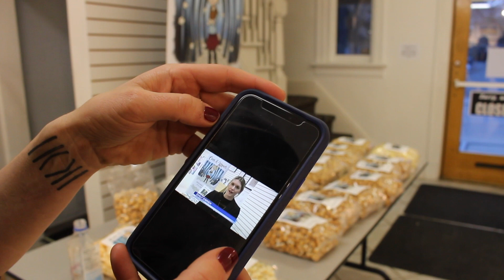ART GALLERY POP UP SHOP | Halfway Crook/Full Parole